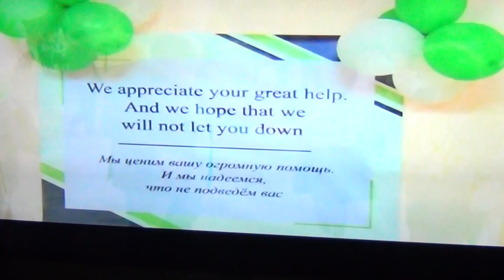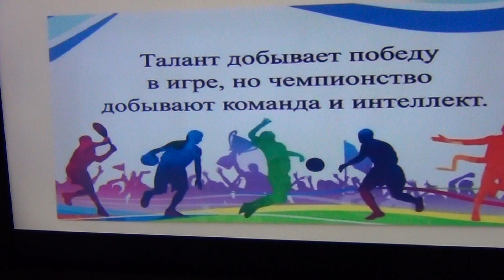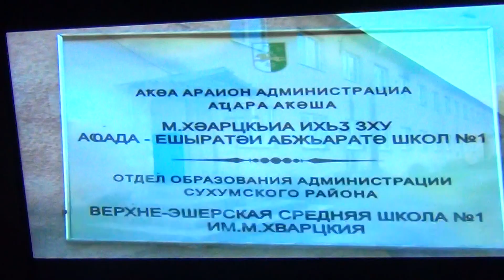Übergabe der Turnhalle an die Kinder (Abchasisch)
Hier der Bericht des TV von Abchasien über die Eröffnungsfeier und Übergabe der renovierten Turnhalle an die Schulkinder vom 15. November 2019. Der Bericht ist auf Abchasisch.

Bitte helft uns mit Spenden die Sanierung zu finanzieren, danke:

Name: Verein Freunde des Kaukasus
Bank: Schwyzer Kantonalbank, CH-6410 Goldau
IBAN: CH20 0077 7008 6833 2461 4
SWIFT: KBSZCH22